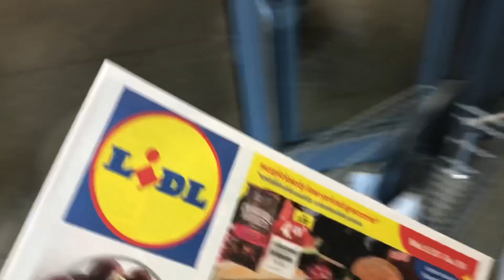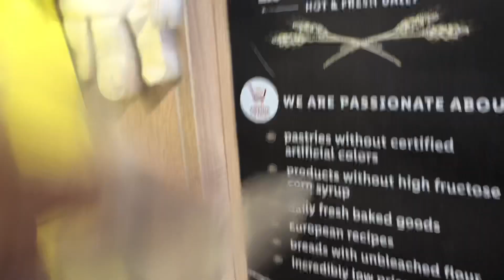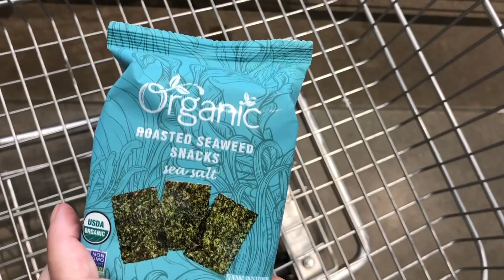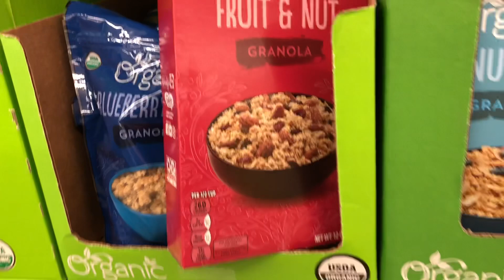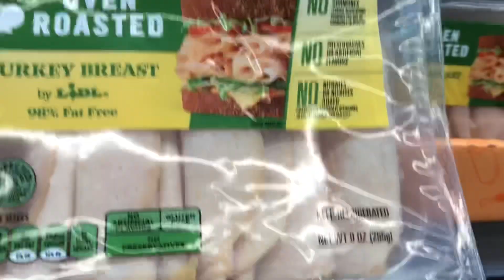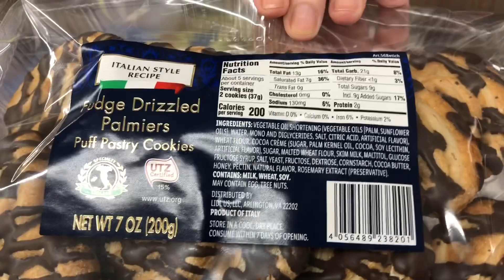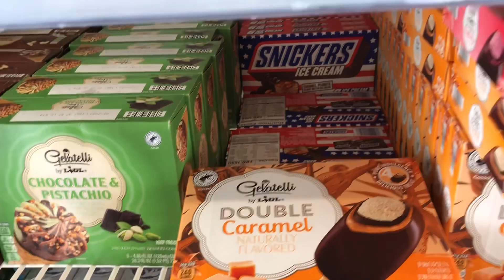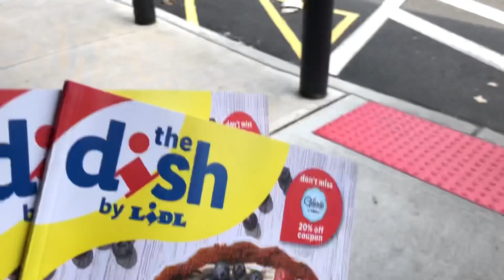Insieme da Lidl a fare la Spesa ⭐️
Thanx ❤️

Pollici in su e iscrizioni sempre apprezzati ma non richiesti o necessari. Lascio attivare le campanelle a chi lavora in chiese :)

📌Questo canale non fa collaborazioni di nessun tipo, vi prego di non contattarmi

📌Video in questo canale sono sporadici, li faccio se mi va :) non cercatemi se non faccio video spesso, sto vivendo la mia vita  😁